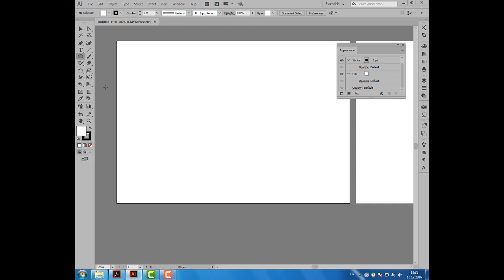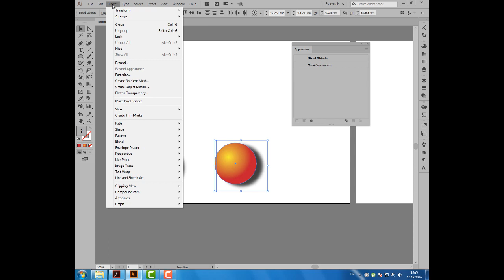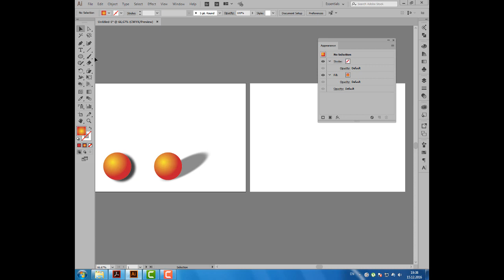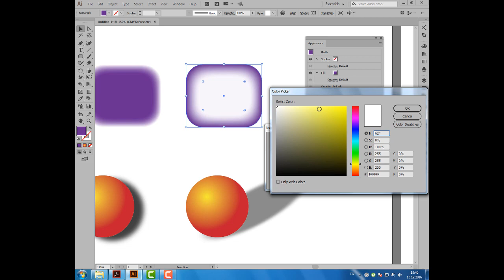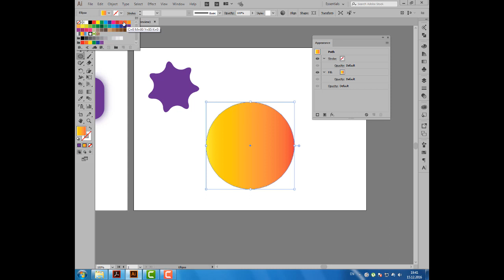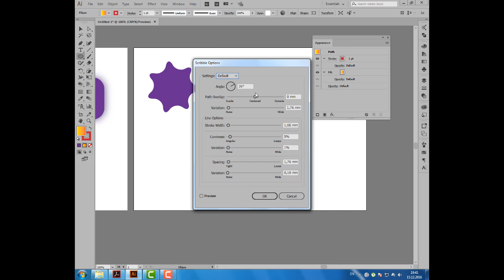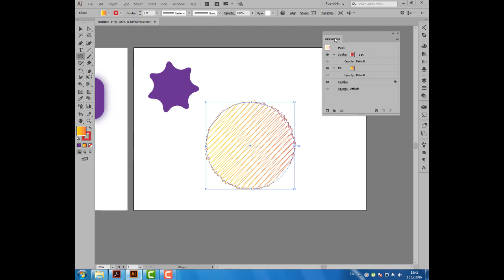Уроки Иллюстратора. Adobe Illustrator. Урок 35. Эффекты стилизации. Effect stylize. Тень. Свечение.